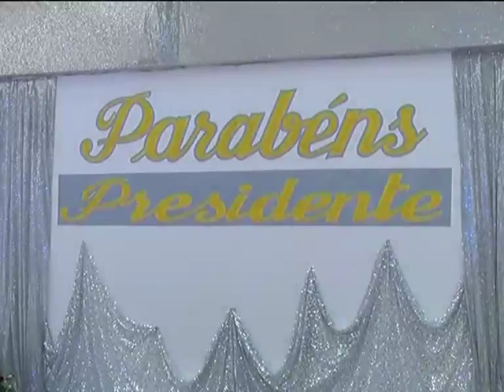José Eduardo dos Santos é homenageado | Primeiro Jornal | Tv Zimbo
Presidente JES. foi homenageado na sua festa de aniversário, com muito glamour" onde contou com a presença de família, amigos, e outras pessoas especiais.